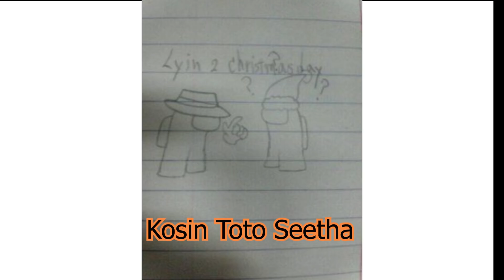SCP-1829!! l สไลด์เดอร์กินคน!! l SCP-1562!! l สไลเดอร์ประหลาดที่ไม่มีทางออก!! l Scp foundation!! 💥💥💥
เข้าไปที่ลิงค์นี้ได้เลย